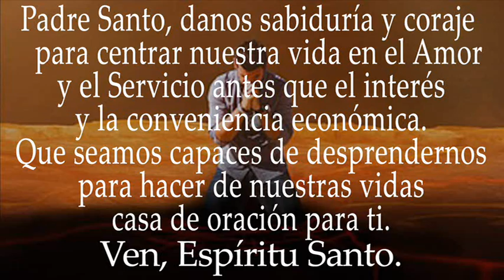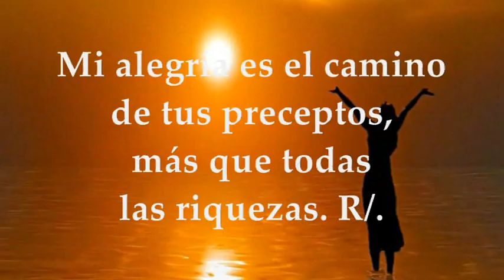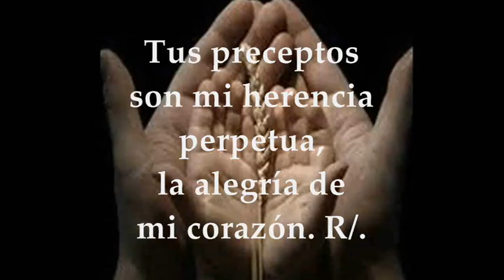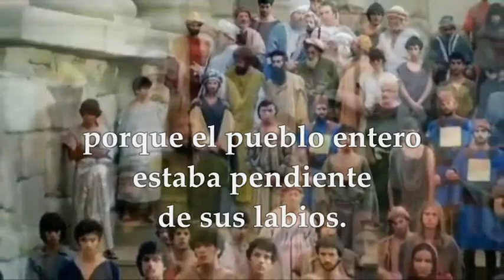LECTURAS VIERNES 22 DE NOVIEMBRE DE 2024 | LUCAS 19,45-48 | VIERNES 33°SEMANA TIEMPO ORDINARIO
EVANGELIO Y LECTURAS EUCARISTÍA VIERNES 22 DE NOVIEMBRE DE 2024 VIERNES TRIGÉSIMA TERCERA SEMANA DEL TIEMPO ORDINARIO CICLO B. Primera Lectura: Del libro del Apocalipsis 10,8-11 Salmo 118,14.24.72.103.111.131 R/. ¡Qué dulce al paladar tu promesa,Señor! Evangelio según San Lucas 19,45-48.
Introducción a la Reflexión
En el pasaje de Lucas 19,45-48, nos encontramos con una de las escenas más impactantes del ministerio de Jesús: la purificación del templo. Este acto de Jesús no es solo una reacción contra las prácticas comerciales en un lugar sagrado, sino también una profunda enseñanza sobre la esencia de la fe y la verdadera naturaleza de la casa de Dios.
El Templo como Espacio de Encuentro con Dios
El templo, según Jesús, es ante todo un lugar de oración, un espacio sagrado destinado al encuentro con Dios. En nuestras parroquias y movimientos apostólicos, esto nos llama a reflexionar sobre cómo estamos utilizando nuestros espacios sagrados. ¿Son realmente lugares de encuentro con lo divino, o los hemos convertido en centros de actividad social y comercial que desvían nuestra atención de Dios?
La Lucha Contra la Comercialización de lo Sagrado
La acción de Jesús es también un llamado a resistir la comercialización de lo sagrado. En un mundo donde todo parece tener un precio, es esencial que mantengamos la iglesia como un refugio de valores espirituales y no materiales. Esto implica una revisión constante de nuestras actividades parroquiales y apostólicas para asegurarnos de que están alineadas con los valores del Evangelio.
La Enseñanza en el Templo: Un Modelo para Nuestra Labor Apostólica
Jesús no solo limpió el templo, sino que también lo utilizó como lugar de enseñanza. Esto nos recuerda que nuestras iglesias deben ser centros de formación espiritual y moral. En nuestra labor apostólica, debemos esforzarnos por ofrecer enseñanzas que nutran la fe y promuevan un entendimiento más profundo de la Palabra de Dios.
Enfrentando la Oposición con Firmeza y Amor
La reacción de los sumos sacerdotes y escribas al actuar de Jesús nos muestra que, a menudo, las acciones correctas enfrentan resistencia. En nuestra vida diaria y labor en la parroquia, podemos encontrar oposición cuando tratamos de vivir según los principios del Evangelio. Sin embargo, al igual que Jesús, debemos mantenernos firmes en nuestra fe y actuar con amor y compasión.
Conclusión: Vivir el Evangelio en la Vida Diaria
La lección del templo es clara: nuestras iglesias y nuestras vidas deben reflejar la santidad y el propósito para el cual fueron destinadas. En nuestro trabajo en la parroquia y en los movimientos apostólicos, estamos llamados a ser ejemplos vivos de la enseñanza de Jesús, transformando nuestros «templos» – tanto físicos como espirituales – en verdaderas casas de oración y acción de acuerdo con la voluntad de Dios.